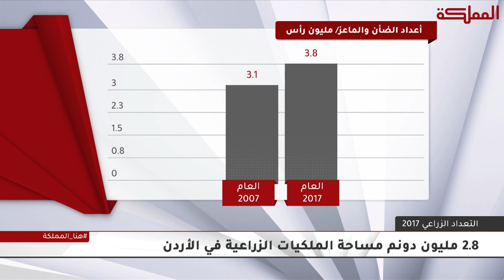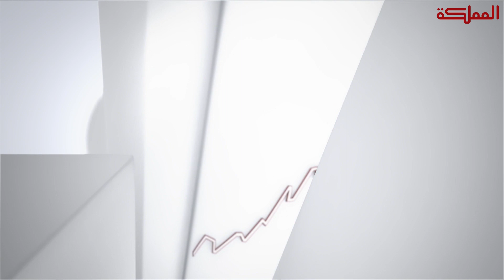التعداد الزراعي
استضافة مدير الاحصاءات العامة قاسم الزعبي

هنا_المملكة